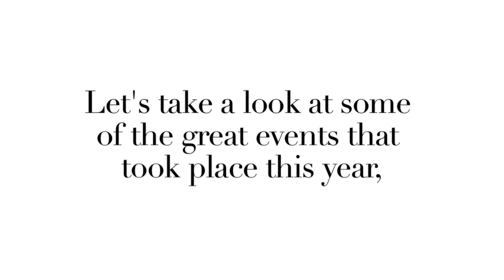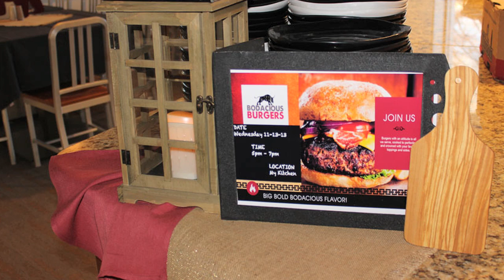SUNY Oneonta - Dining Events (2013)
A look back at the dining events that have taken place in 2013 at SUNY Oneonta